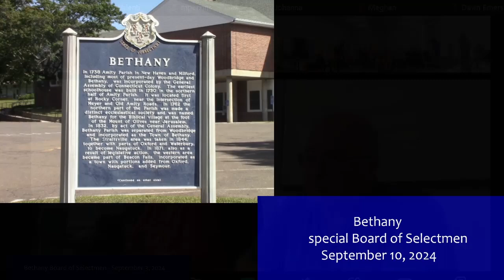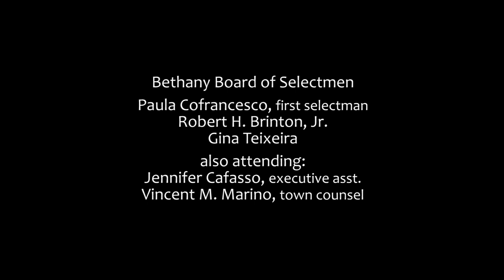Bethany Board of Selectmen - 9/10/2024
Special meeting to discuss and act on a proposal to contract with the JCC of Greater New Haven for after-school childcare of BCA students since the cancellation of the Parks & Rec program.

We apologize for the erroneous date on the bottom title.